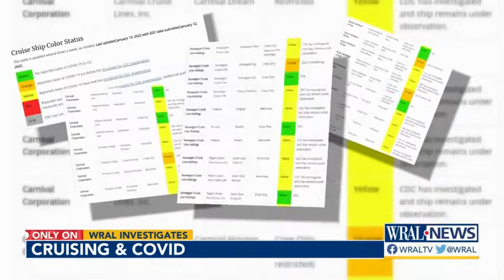WRAL Investigates saw 3 major red flags onboard a Norwegian Cruise line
The CDC travel guidelines for cruises are unclear.

WRAL Investigates producer discusses major CDC red flags with Cullen Browder from his recent trip on a Norwegian Cruise Line.